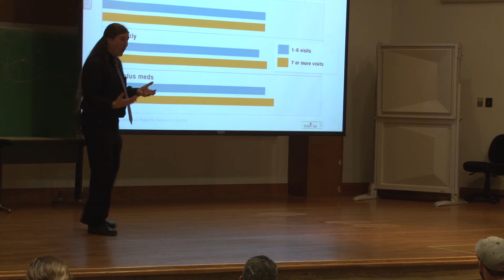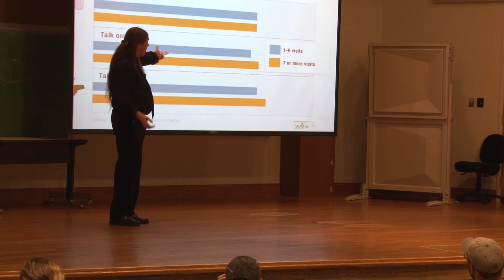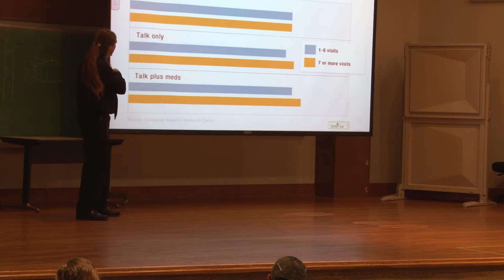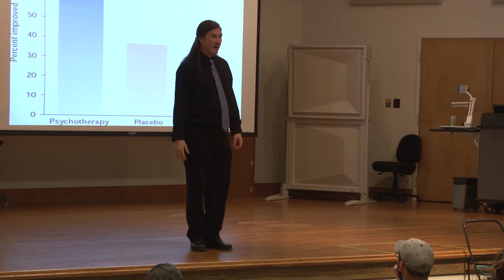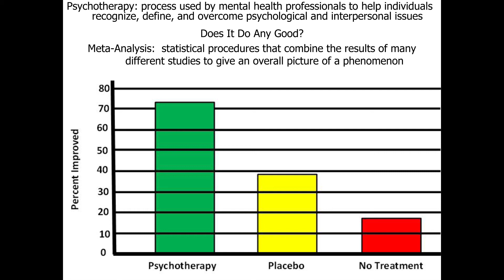Abnormal Psychology: Treatment: Psychotherapy Efficacy and General Concepts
Module 5 - Abnormal Psychology, Treatment Section: Psychotherapy Efficacy, & General Concepts